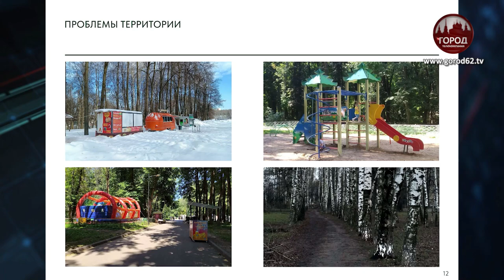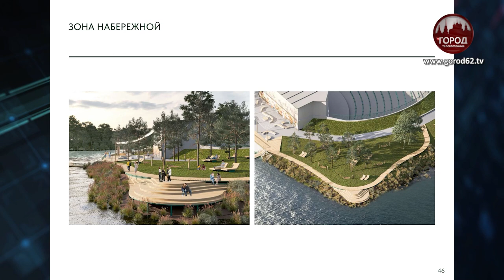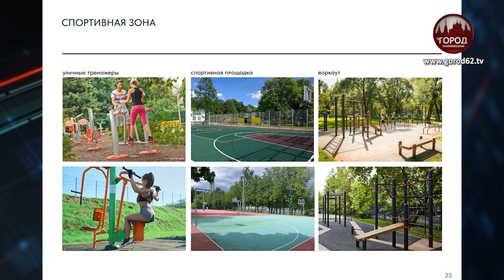РЮМИНА РОЩА. ПЕРЕЗАГРУЗКА